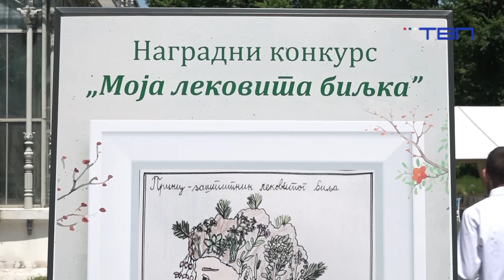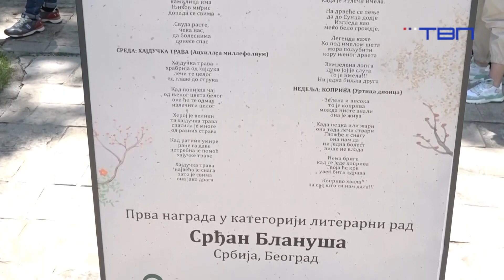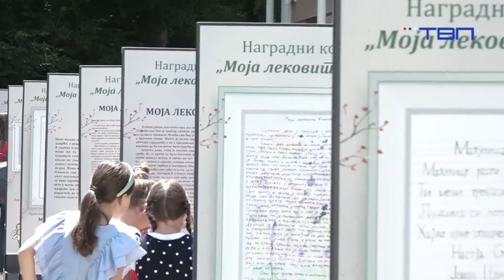RTV Pančevo, konkurs "Moja lekovita biljka", Institut "Dr Josif Pančić", 24.05.2023.